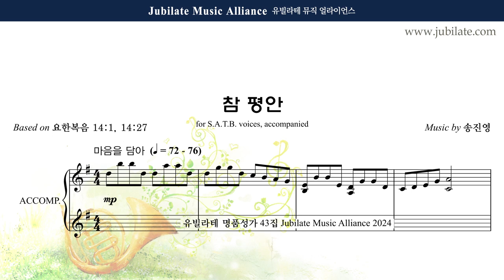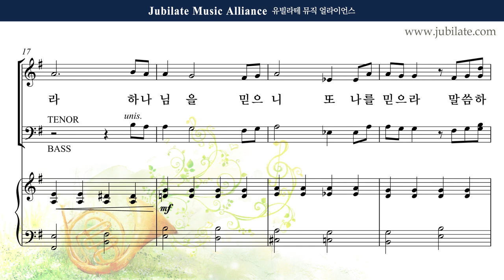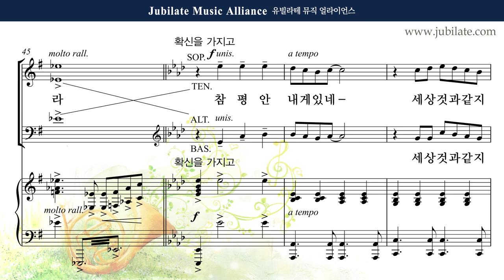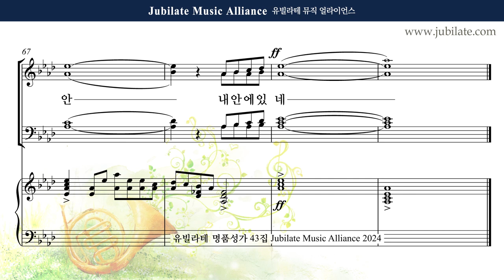[유빌라테 43집] 19. 송진영 - 참 평안 Soprano